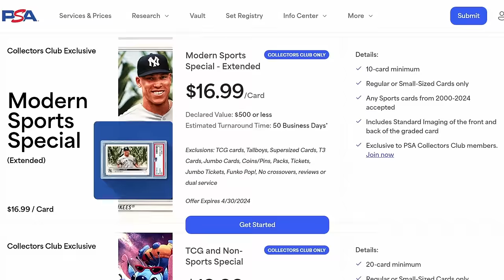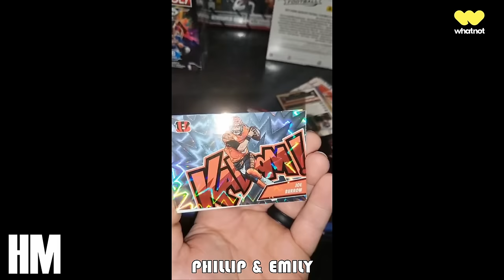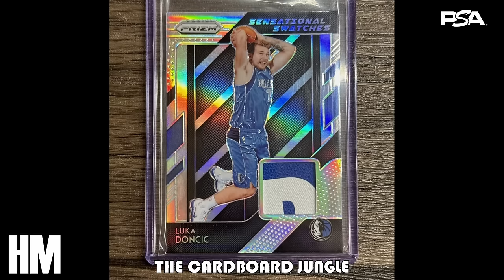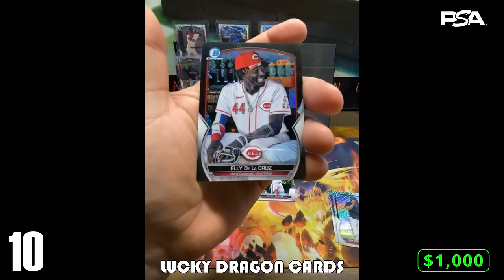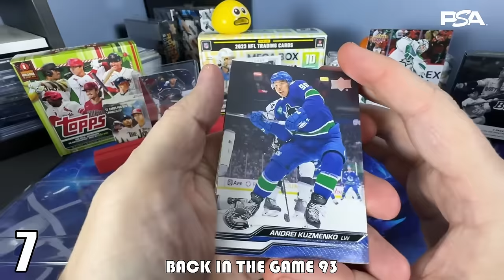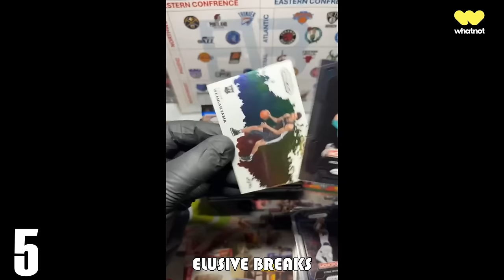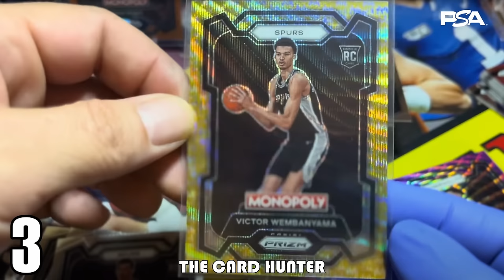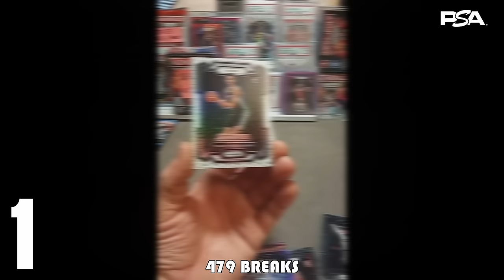ALL $1,000+ PULLS! 🤯 | The Top 10 **RETAIL** Sports Card Pulls of the Month: March 2024 🍀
MARCH WAS A GREAT MONTH FOR RETAIL!

If you are curious about what the biggest sports cards being pulled are or how much they could potentially be worth, LOOK NO FURTHER! Only the luckiest make their way onto this series.

If you would like to submit a card for consideration, please follow these instructions:
-- 1) Was the box/pack opening being recorded at the time the card was pulled? (it MUST be recorded!)
-- 2) Do you have access to the video?
-- 3) Was the card pulled within the last two weeks?
-- 4) If yes to the above questions, please submit the pull

This series is a compilation of the most valuable sports card pulls recorded on video each and every week for your viewing pleasure! These are some of the most rare sports cards that exist in the hobby. The sports included are NFL Football, MLB Baseball, NBA Basketball, NHL Hockey, UFC, F1 Racing, PGA Golf and Soccer and will typically be found on the following sources: YouTube, Instagram, Facebook, TikTok, Whatnot, Drip & Twitch. The products can include any sports card release from Topps, Panini, Leaf, etc, such as: National Treasures, Flawless, Prizm, Select, Optic, Donruss, Bowman, Gilded, Museum Collection, Transcendent, Triple Threads, and more!

**Please keep in mind that the values placed on these cards are estimates at the time this video was released and can fluctuate quickly**